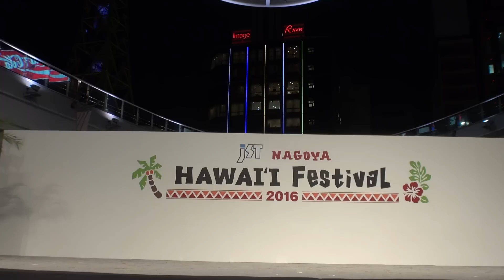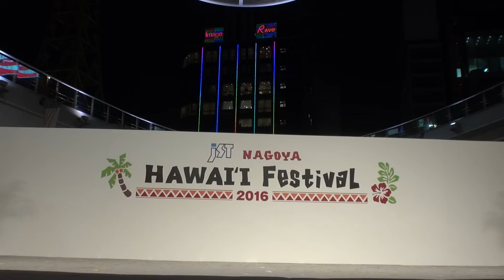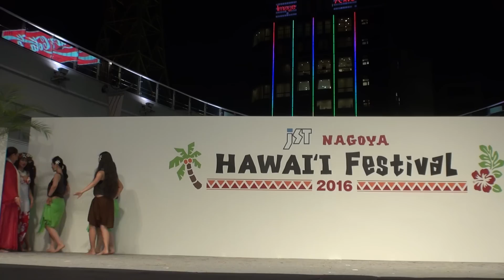ｊＳＴ ＮＡＧＯＹＡ ＨＡＷＡＩＩ Ｆｅｓｔｉｖａｌ２０１６～Ｓｈｎｎａ Ｐｉｎｅｄａステージ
２０１６／５／２９オアシス２１オアフ島ステージ（銀河の広場）
ＭＣ：久保順子